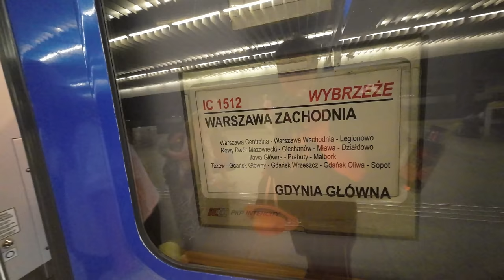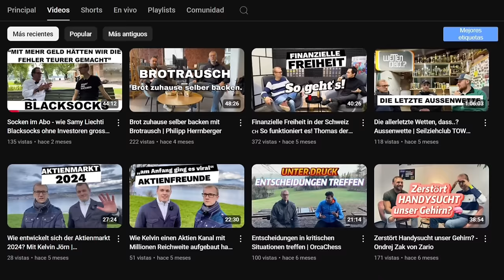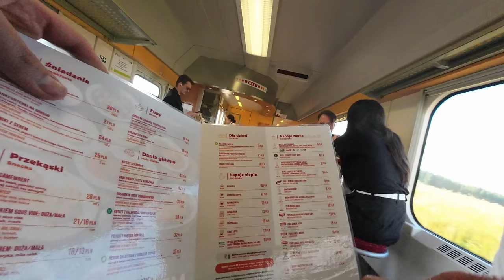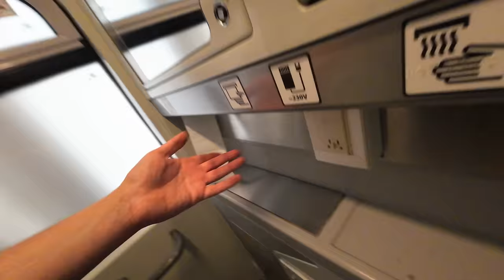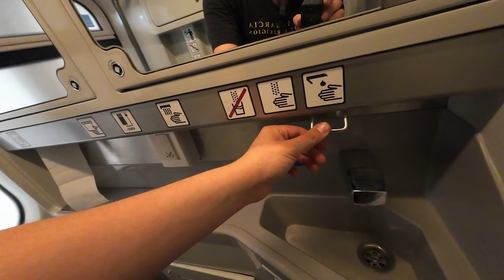NUNCA hablés ESPAÑOL en los TRENES POLACOS